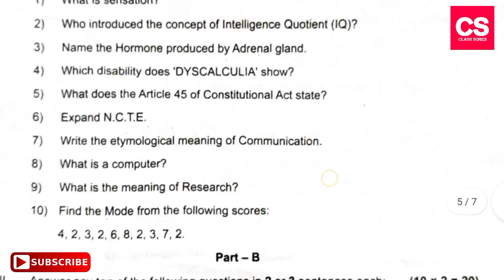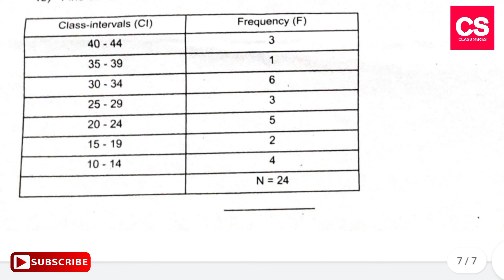2nd PUC Education (52) Supplementary 2020 Examination (English Medium) Question Paper-Class Series